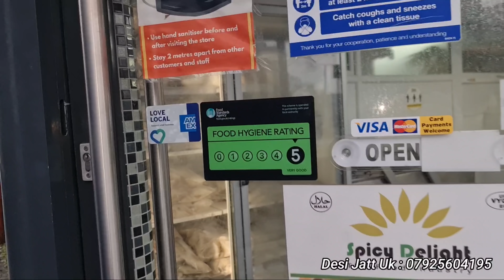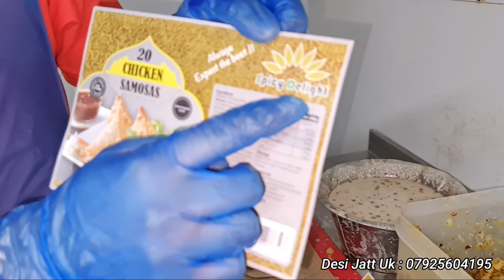Visiting Spicy Delight The Food Industry In Bradford | RAMADAN 2022 SPECIAL | Desi Jatt Uk